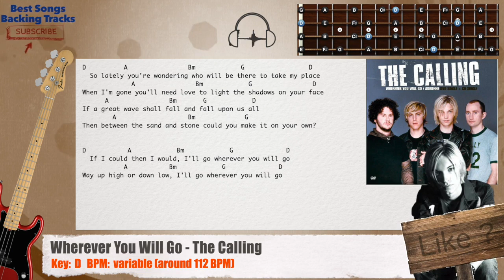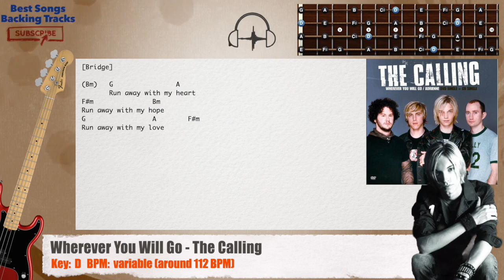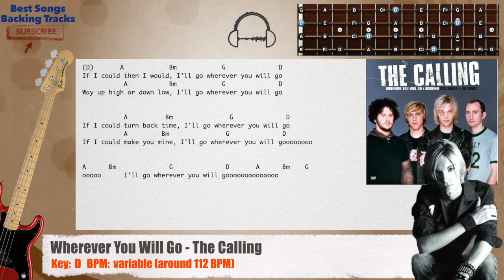🎻 Wherever You Will Go - The Calling Bass Backing Track with chords and lyrics